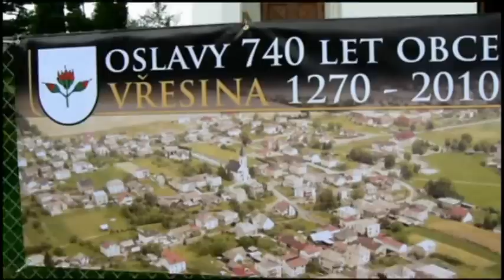Oslavy 740 let obce Vřesina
Vřesina byla, je a bude ...
Několik střípků z oslav první historické zmínky o naší vsi na Prajzské 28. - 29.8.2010, CZ.